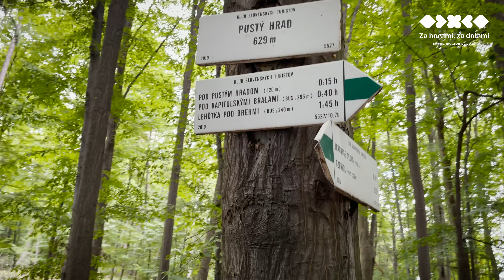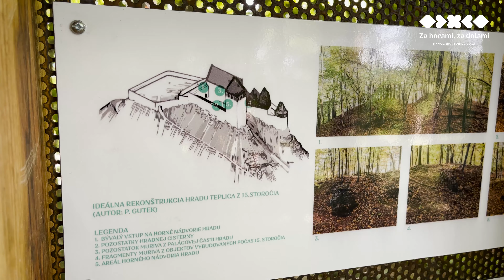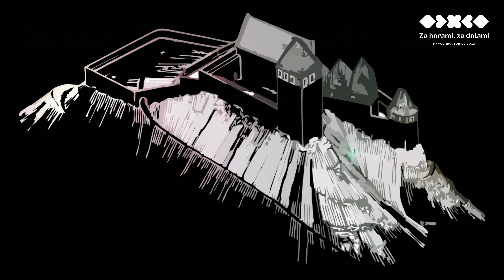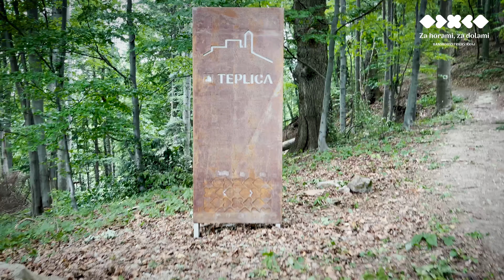Pohronská hradná cesta má nový mobiliár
Hrady na Pohronskej hradnej ceste spoznáte vďaka jednotnému mobiliáru.
Známe hrady Revište, Šášov, kaštieľ v Žiari nad Hronom a zaniknuté hrady Teplica, Rudno a Breznica sú označené uvítacími totemami, ktoré majú rovnaký vizuál. Zaniknuté hrady získali aj informačné tabule, vďaka ktorým sa môžete dozvedieť informácie o histórii hradov.
Video je natočené pri príležitosti uvedenia mobiliáru na zaniknutom hrade Teplica, ktorý sa nachádza nad obcami Repište a Sklené teplice. Okrem významu mobiliáru, informáciám o projekte Pohronskej hradnej cesty sa v ňom hovorí aj o histórii hradu Teplica.
Mobiliár Pohronskej hradnej cesty je výsledkom súťaže, ktorú realizovala OOCR Región GRON v spolupráci s Krajskou organizáciou cestovného ruchu Banskobystrický kraj Turizmus. Výroba a osadenie bolo realizované OOCR Región GRON v spolupráci so samosprávami obcí a miest Žiar nad Hronom, Sklené Teplice, Tekovská Breznica, Rudno nad Hronom a občianskymi združeniami Združenie na záchranu hradu Revište a Združenie na záchranu hradu Šášov.